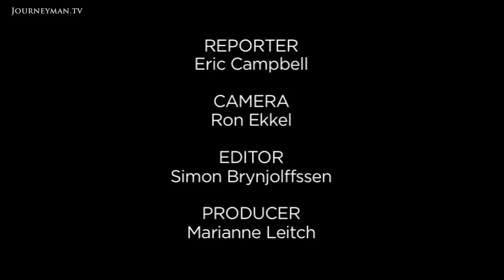Protecting Congo's Free-Loving Bonobos (2010)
Congo Bonobos (2010): A new Conservation Initiative has been put in place to protect bonobos in Congo killed for bush meat.

In a tiny corner of the Congo, a peaceful community of 'Bonobos' provide a glimmer of unity in this war-torn land. A matriarchal society where sex is a daily pleasure and generosity a way of life.

In a remote corner of the Congo we meet the "hippies of the jungle". Sally Coxe of the Bonobo Conservation Initiative is fascinated by them; "they have sex in all flavours...female-female sex is actually the most common". This less common strand of the Ape family have only been studied since the 1970's and while we share a common ancestor, their behaviour and community spirit could not be further from our own. The threats against the Bonobo are growing as the poverty stricken Congo begins to rely on bush meat for money. The new Conservation Initiative helps protect the Bonobos and the people around them "because all are living together" says Albert Lokasola. So, improved schooling, health care and even jobs have been created to help protect the apes that make love, not war.